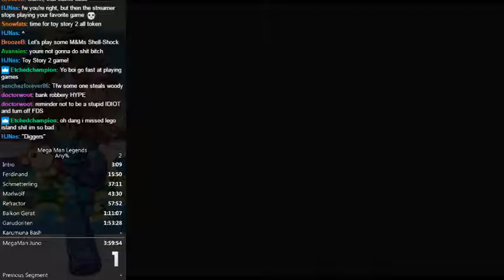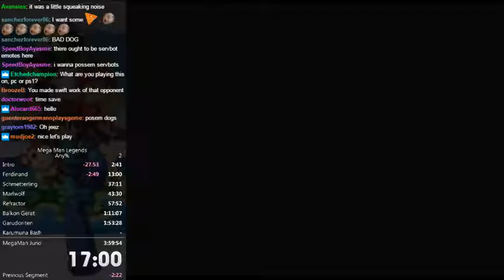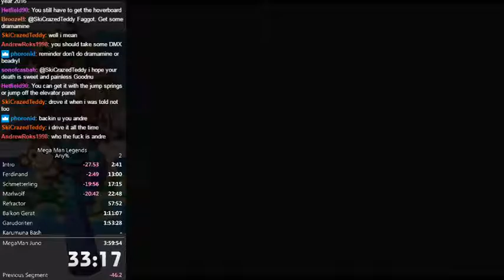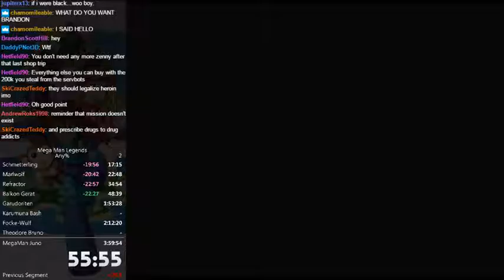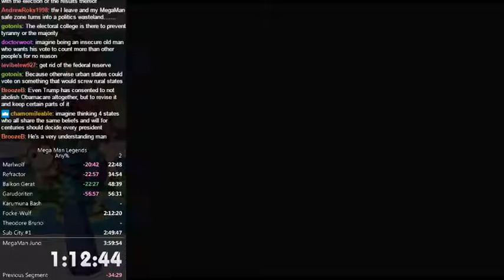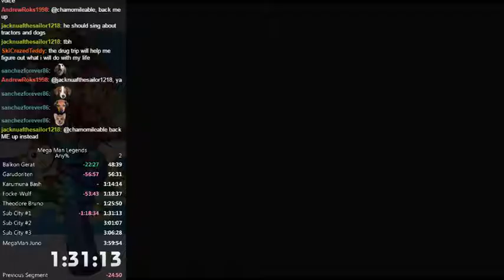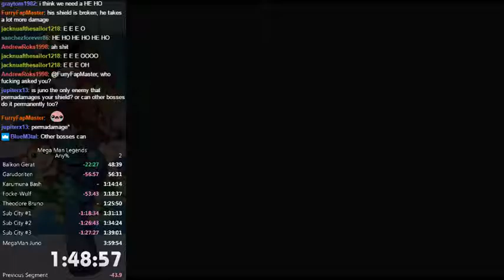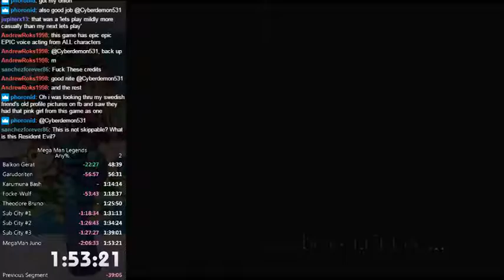Mega Man Legends 2 Playthrough - Part 3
Fast n' Easy.